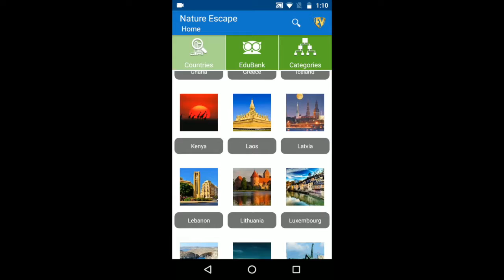Nature Escape- Travel & Explore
Explore worldwide famous deserts, forests, mountains, water bodies and more.